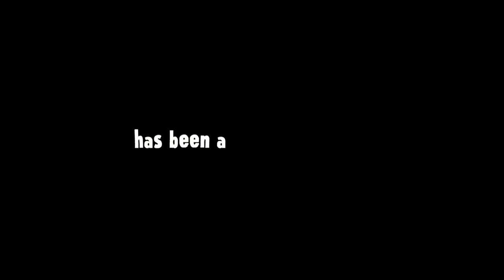Just Do It - [Theatrical Trailer HD]- a tale of modern-day outlaws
Find or organise a screening near you

Emily James spent over a year embedded in activist groups such as Climate Camp and Plane Stupid to document their clandestine activities. With unprecedented access, Just do It takes you on an astonishing journey behind the scenes of a community of people who refuse to sit back and allow the destruction of their world.

Torpedoing the tired cliches of the environmental movement, Just Do It introduces you to a powerful cast of mischievous and inspiring characters who put their bodies in the way; they super-glue themselves to bank trading floors, blockade factories and attack coal power stations en-masse, despite the very real threat of arrest. Their adventures will entertain, illuminate and inspire.